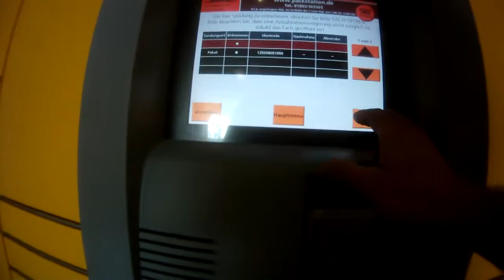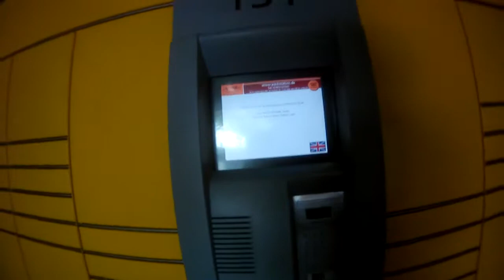3/4 ... die Packstation ... [FILE0007.MOV]